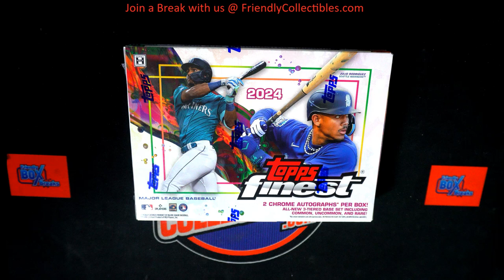RACE D FOR TEAMS IN 2024 Topps FINEST Baseball